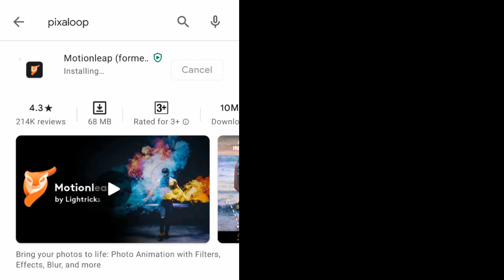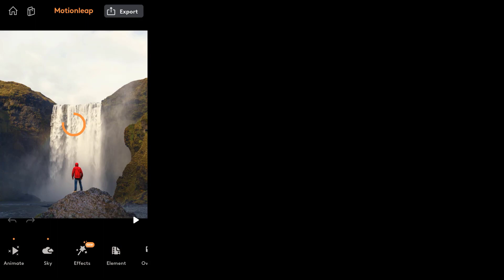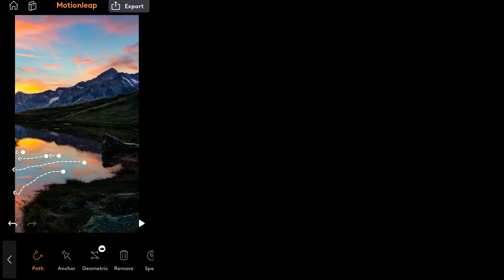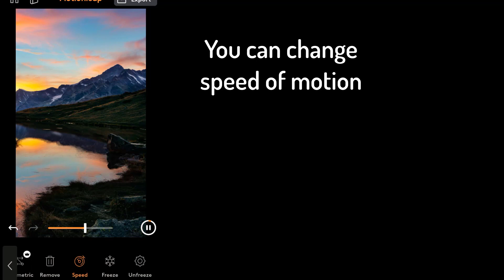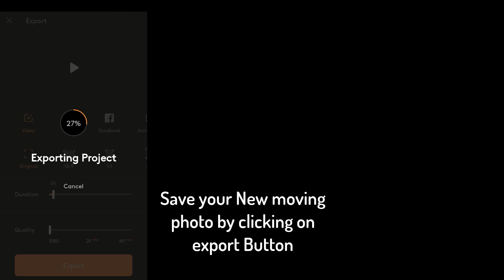Convert Still images into moving Pictures using Mobile - Step by step guide | infoHUB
In this video we will learn how to Convert Still images into moving Pictures using Mobile.